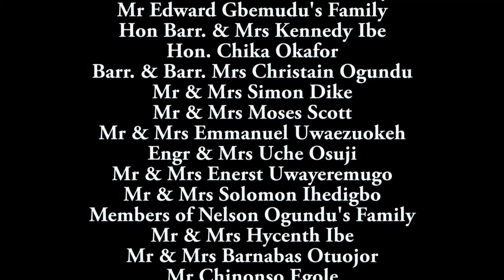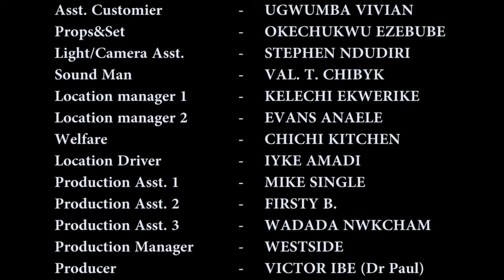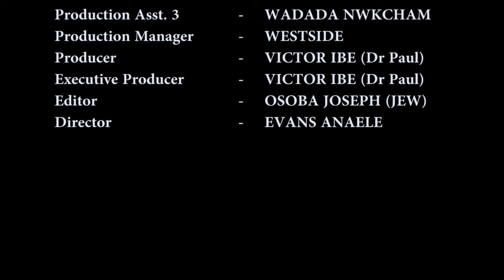LOVE NOTE - NIGERIAN MOVIES - NIGERIAN MOVIES